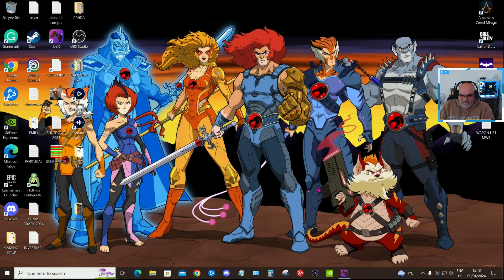CAN`T BELIEVE THIS IT STILL HAPPENING+BIKE RIDDING( No commentary)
Game crashing while you are having a good time bike ridding on MW3 Zombies.
Game sound was fixed.